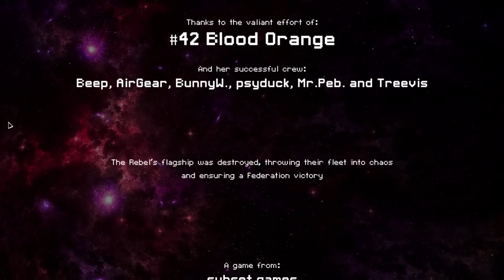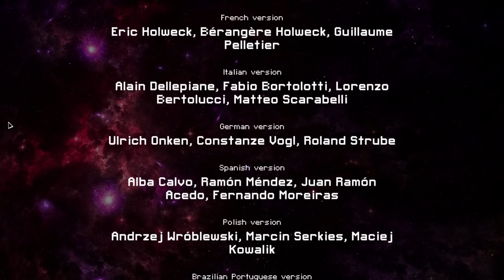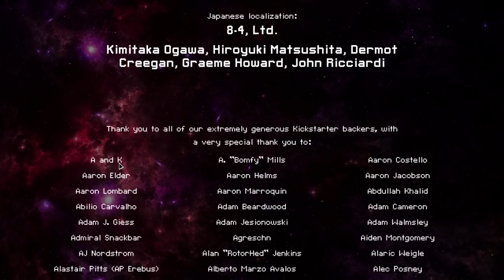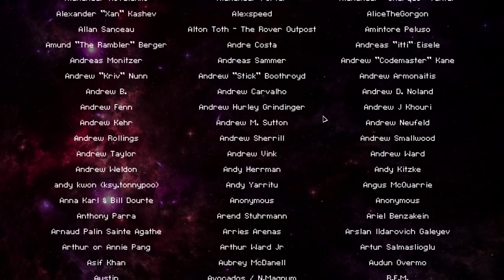!FTL101 (#42 Crystal B) - Enjoying the Game - Show #2597 - [CC]